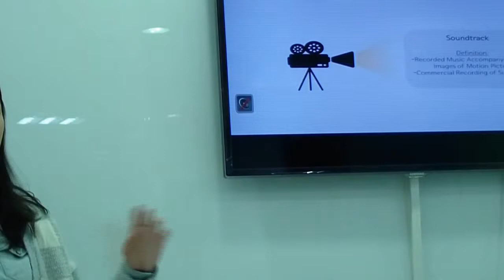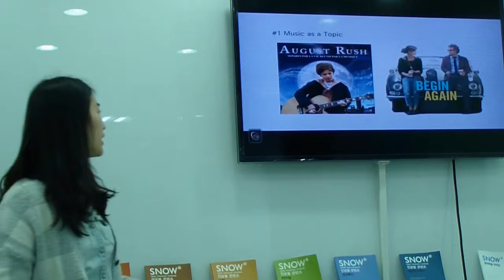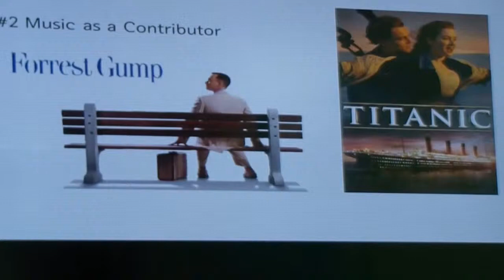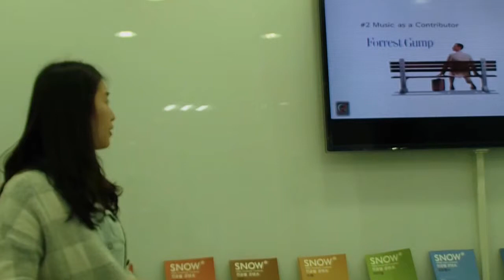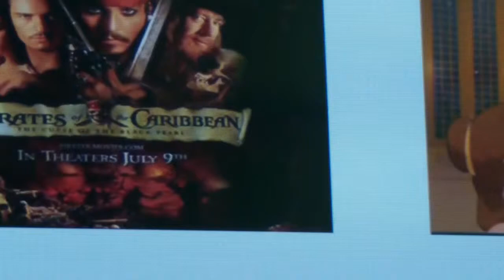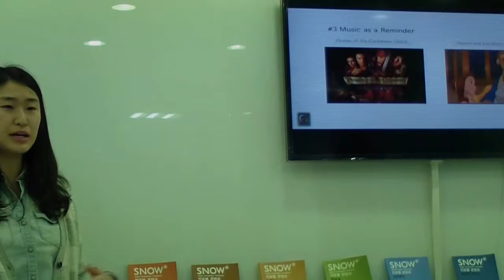Movie Soundtracks: What Do They Do?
Jenny HyoJu Jang (Global Cooperation 14)

This presentation explains how movie soundtracks work in a movie with some examples of popular movies.